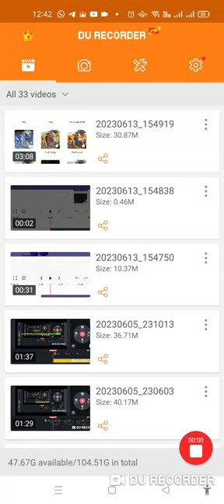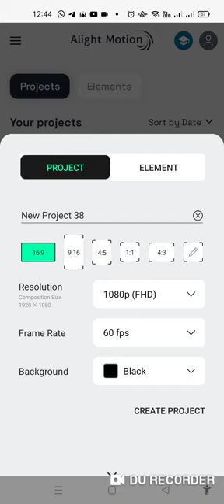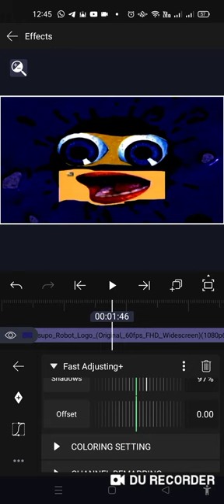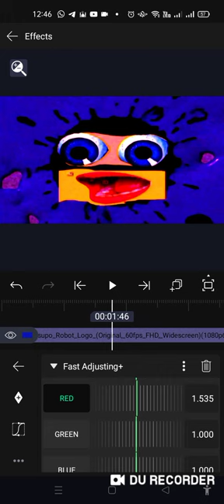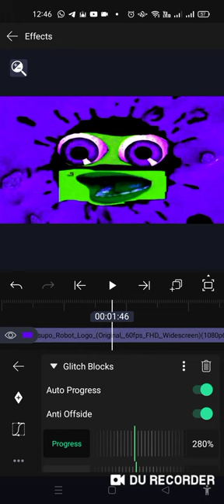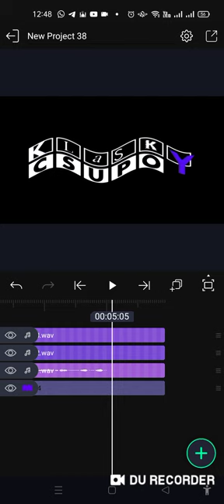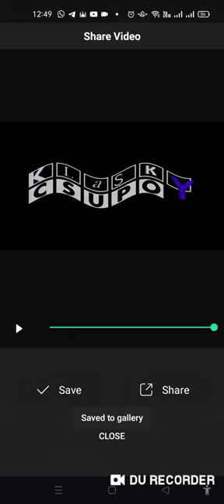How To Make My G Major 160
Don't steal.